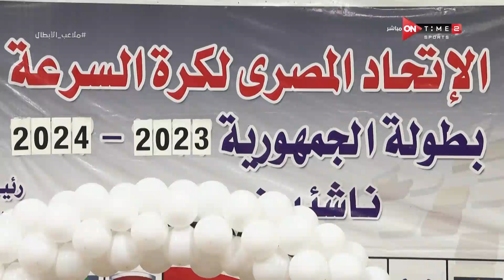ملاعب الأبطال - منافسات قوية ببطولة الجمهورية لكرة السرعة للناشئين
ملاعب الأبطال - منافسات قوية ببطولة الجمهورية لكرة السرعة للناشئين"""ONTime_Sports